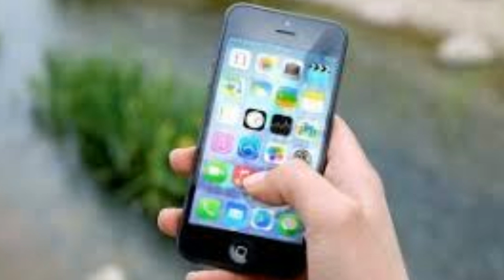Son dakika duyurusu yapıldı! Faturalı hat kullananlar dikkat